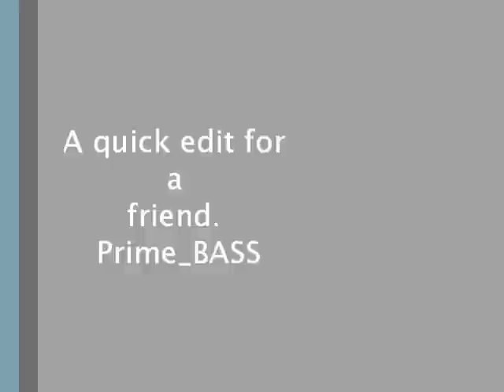Don1 - The Bodywork Man.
A quick edit for a friend.
Don1 the body work man is available as a gospel/reggae singer songwriter.(please message for details)

He is based in nottingham, UK, and runs a small bodywork shop.

This man is talented.